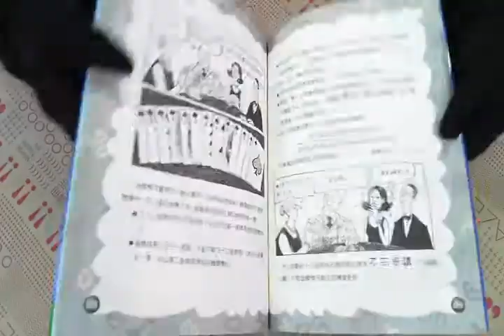TAAZE｜機率的大秘密 二手書書況 9789576023965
TAAZE｜讀冊生活網路書店「機率的大秘密」，找二手書請至